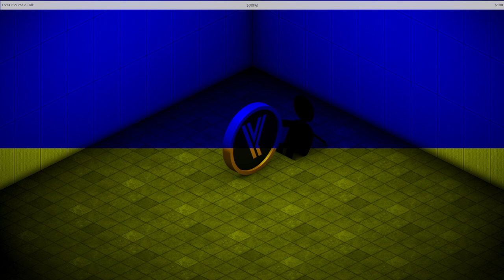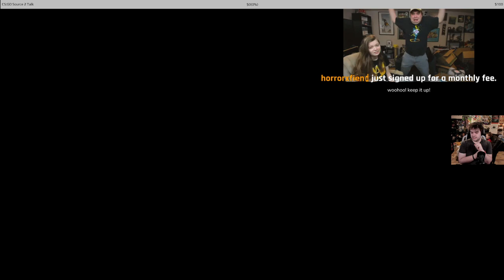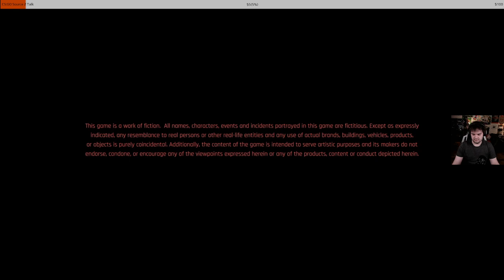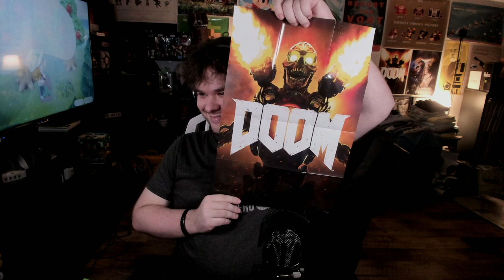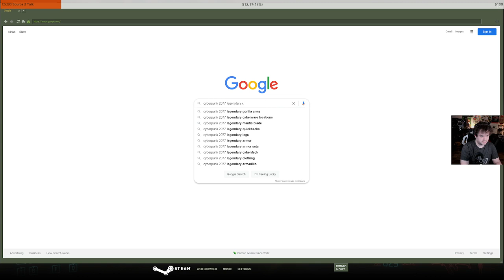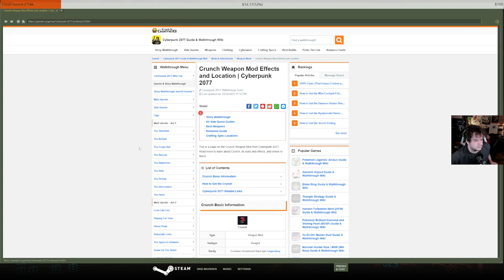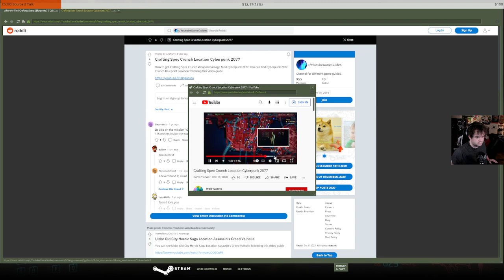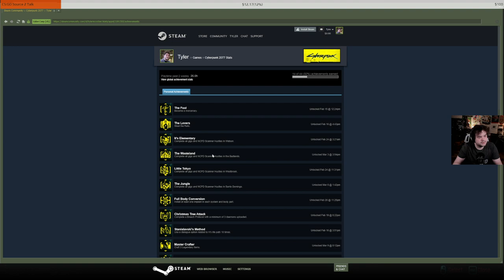i am back babeee - unmodded/100%/veryhard - !help - DOOM Eternal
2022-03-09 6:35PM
TylerMcVicker be poopin'

00:00 DOOM Eternal
34:07 Cyberpunk 2077